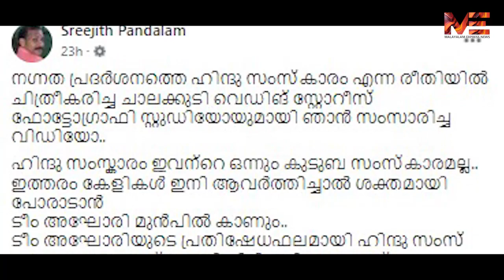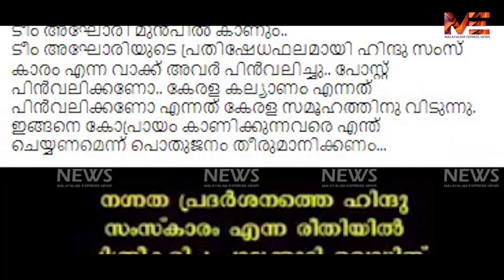ഫോട്ടോ ഷൂട്ട് കണ്ട് കുരു പൊട്ടുന്ന മിത്രങ്ങളേ. 'ഇത് സാമ്പിൾ വെടിക്കെട്ട് മാത്രം' | SREEJITH PANDALAM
ഫോട്ടോ ഷൂട്ട് കണ്ട് കുരു പൊട്ടുന്ന മിത്രങ്ങളേ.

'ഇത് സാമ്പിൾ വെടിക്കെട്ട് മാത്രം'